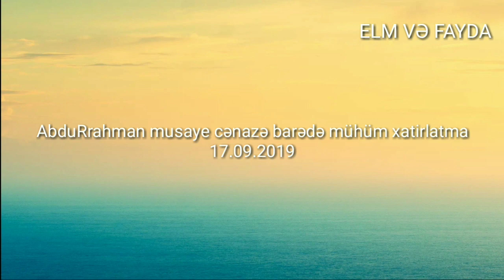AbduRrahman Musayev cənazə barədə mühüm xatirlatma 17.09.2019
Kanala abunə olmağı və video paygmaginizi unutmayın